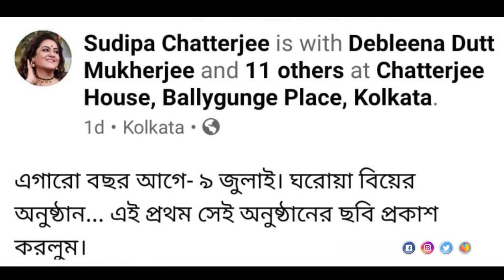দেখুন সুদিপার বিয়ে থেকে হানিমুনের ছবি | Sudipa Chatterjee | Marriage Photo | Honeymoon | Rannaghar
Tollywood actress Sudipa Chatterjee Marriage pictures.